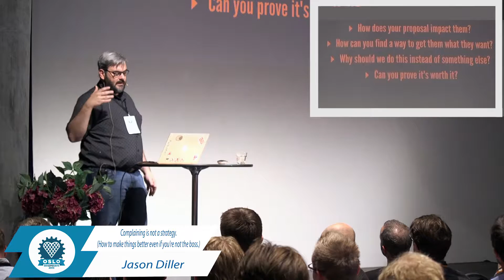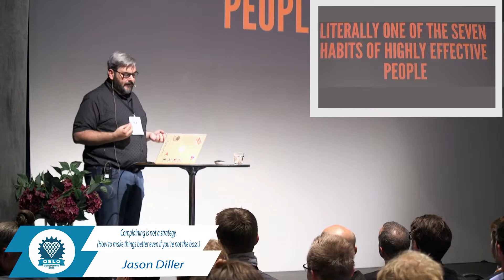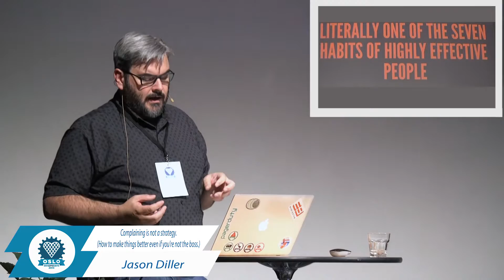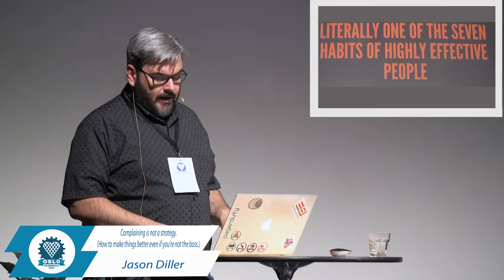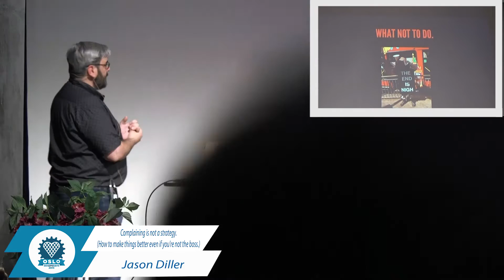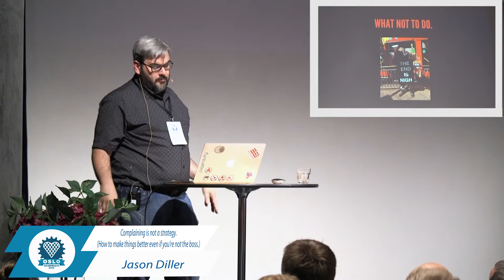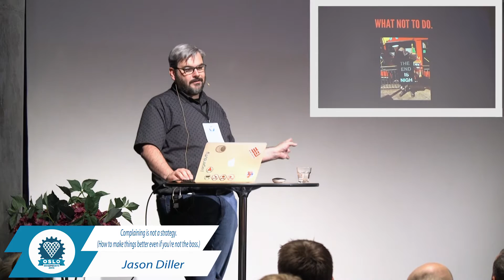Complaining is not a strategy- Jason Diller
Complaining is not a strategy. (How to make things better even if you're not the boss.) - Jason Diller
DevospDays Oslo 2016 Day 1- 5th September 2016